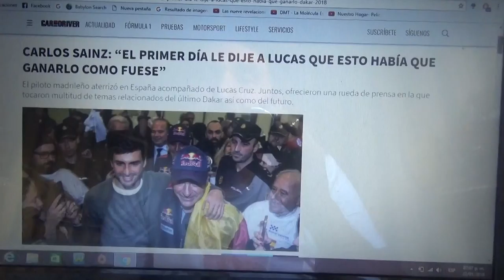Carlos Sainz le asegura a Lucas que el Dakar lo podrían haber conseguido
El piloto madrileño llegó a España y hablaron de distintos temas relacionados con la reciente edición del Rally Dakar 2018 y de lo que se espera para el futuro